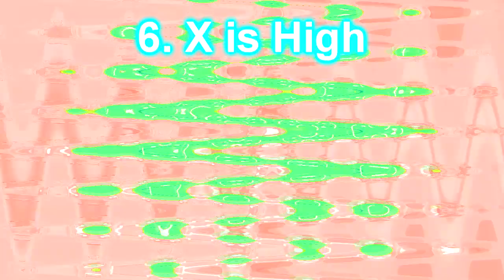Klasky Csupo in Dante (Gamer)up V2 Render Pack Rounds 1 to 10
Max Rounds: 500
I'm making 11-490 on his way.
491-500:
491. IcePurpleFlangedSawChorded
492. G Major 1
493. Pixitracker Major 2019
494. 4ormulator V28
495. ChordedCityNight
496. GoogleChorded
497. Pixitracker Major 9
498. X is High
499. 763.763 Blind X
500. E Major 763 (FINAL)
Sources:
492. Windows XP Logo
495. BFB 12
498. McDonald's Ident 2018